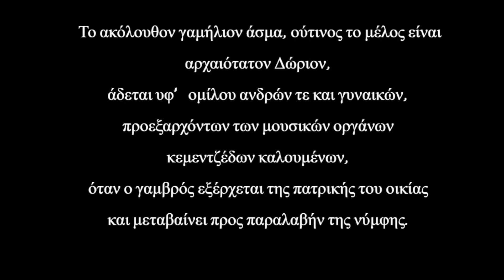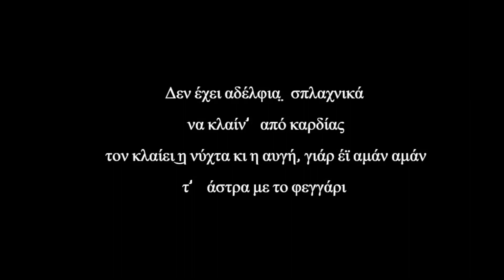Μάνα για δώσ΄μου την ευχή σ’ - Γαμήλιο άσμα Κρώμνης Πόντου - Polatidis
ΟΔΗΓΙΕΣ ΘΕΑΣΗΣ: Η εμφάνιση των αναρτήσεων είναι σχεδιασμένη για επισκόπηση και παρακολούθηση α) απ' ευθείας από το YouTube μέσω Smart TV, β) απο σταθερό υπολογιστή (pc) ή και tablet, ώστε να πετυχαίνεται η καλύτερη δυνατή προβολή των κειμένων και φωτογραφιών. Η δυσκολία θέασης & παρακολούθησης απο συσκευές κινητών τηλεφώνων σαφώς δυσχαιρένεται λόγω του μεγέθους των συσκευών αυτών. Προτρέπουμε τους ακολούθους του καναλιού να κάνουν προβολή στην οικιακή ή επαγγελματική τους τηλεόραση μέσω διαμοιρασμού οθόνης (απο κινητή συσκευή ή tablet) ή να παρακολουθούν τα βίντεο απ' ευθείας απ' το YouTube μέσω smart Tv ή από τον οικιακό τους ηλεκτρονικό υπολογιστή (pc).  Σας ευχαριστούμε και ευχόμαστε Καλή Θέαση και Ενημέρωση.  Ποντιακή Ιστορία & Λαογραφία - Βασίλειος Β. Πολατίδης

Γαμήλιο δημώδες άσμα Κρώμνης Πόντου. Ήχος πρώτος, ρυθμός 4σημος, χρόνος ολίγον γοργός
Το ακόλουθον γαμήλιον άσμα, ούτινος το μέλος είναι αρχαιότατον Δώριον, άδεται υφ’ ομίλου ανδρών τε και γυναικών, προεξαρχόντων των μουσικών οργάνων κεμεντζέδων καλουμένων, όταν ο γαμβρός εξέρχεται της πατρικής του οικίας και μεταβαίνει προς παραλαβήν της νύμφης.
Το δημώδες γαμήλιο άσμα της Κρώμνης του Πόντου αποδίδει η μεικτή χορωδία Βυζαντινής και Παραδοσιακής Μουσικής του κ Γεωργίου Κακουλίδη
ΚΑΤΑΓΡΑΦΗ : ΤΡΙΑΝΤΑΦΥΛΛΟΣ ΓΕΩΡΓΙΑΔΗΣ